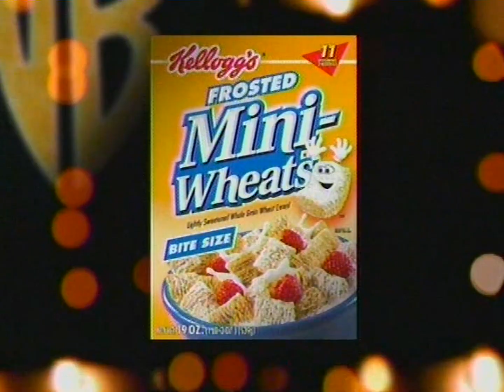Frosted Mini Wheats (Martin Dawson Show) Commercial The WB KBWB-TV 20 (Apr. 04, 2003)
A 2003 television commercial for Kellog:'s Frosted Mini Wheats Cereal. The Frosted Mini Wheat's mascot is part of a fictional talk show called the Martin Dawson Show.

This commercial was broadcast by The WB KBWB-TV Cable Channel 13 San Francisco on April 04, 2003. It was shown during the What I Like About You show. It was recorded with a TiVo series 2 hard drive based DVR